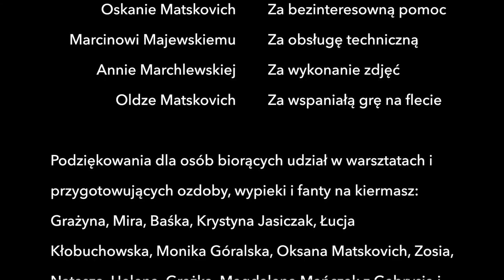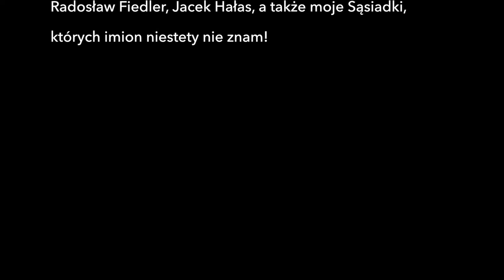Spektakl rozmaitości #1: Świąteczne wydarzenie roku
Zapraszam do obejrzenia krótkiej relacji ze "Spektaklu rozmaitości", przedsięwzięcia, które odbyło się w Przeźmierowie w siedzibie Jacka z Szafy 14 Grudnia 2018. Udało nam się zebrać 1400 zł, które przeznaczymy na buty zimowe dla osób najbardziej potrzebujących na Zupie Wolności. Dziękujemy naszym gościom specjalnym:
Jerzy Briks z Zupy Wolności,
Wanda Wasilewska reportażystka Radia Poznań,
12 letni trębacz Maurycy Majewski,
muzykant Jacek Hałas,
malarka Kinga Troneczek,
ratowniczka i felinoterapeutka Monika Nina
Daliście niezły show!
Dziękuję Anastazji Pogorzelskiej, Amelii Kósko i Matyldzie Jarmużek za wykonanie scenografii. Jest przepiękna!
Dziękujemy także wspaniałej publiczności i wszystkim osobom, które wzięły udział w warsztatach prowadzonych przez Agnieszkę, jak również wszystkim tym, którzy dostarczyli nam fanty! Jesteście wspaniali i starałem się według możliwości wymienić wszystkich was w napisach na końcu filmu.

Pozdrawiamy,
Agnieszka Ostrowska i Jacques de Chiffon
ps. Dziękuję także Dorocie Barelkowskiej, za pomoc w załatwieniu krzeseł z osiru!
ps2. I dla fotograf Anny Marchlewskiej za wykonanie wspaniałego zdjęcia na plakat!!
ps3. 😍😘🙏 Namaste!!!